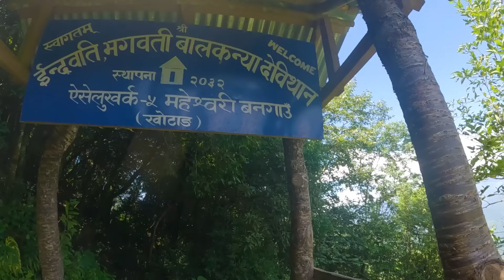Lakhe jatra vlog//ऐसेलुखर्क बजारमा धेरै पछि भिड लाग्यो बजारेको)khotanglakhenach